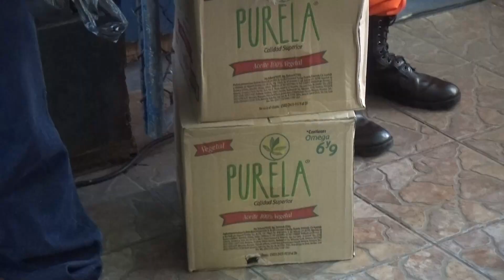ENTREGA DE PAQUETES ALIMENTARIOS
El Gobierno del Presidente Nayib Bukele por medio del Ministerio de Agricultura y Ganadería entregó 600 paquetes alimentarios a pescadores artesanales de La Unión, beneficio gestionado por Victoria Gutiérrez, Gobernadora Política Departamental.